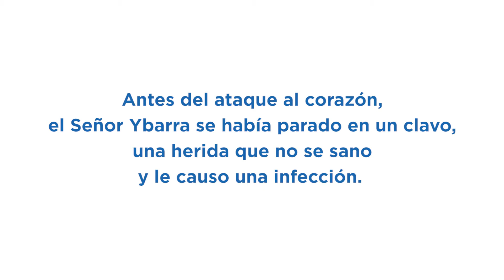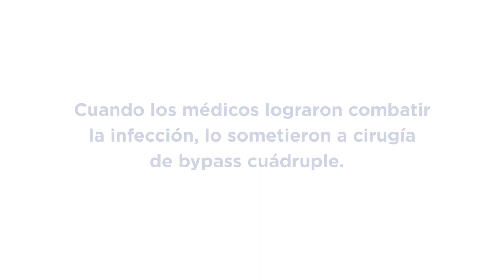John Ybarra: Viviendo con Diabetes Tipo 2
John Ybarra fue diagnosticado con diabetes tipo 2 en 1989. Debido a esta enfermedad y malos hábitos alimenticios él ha sufrido dos ataques al corazón, se ha sometido a una cirugía de bypass cuádruple, tiene insuficiencia renal y le han amputado una pierna. Aun así, él está compartiendo su historia con la comunidad para que puedan cuidar mejor su salud.